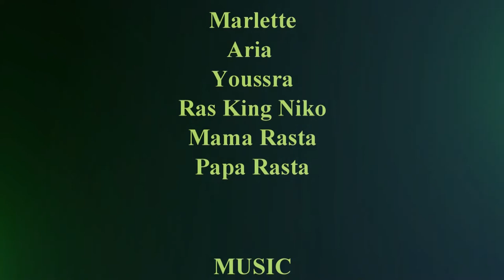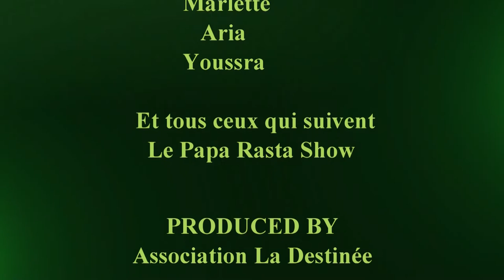Papa Rasta Show Sur la Route 2 Yomba Family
PAPA RASTA SHOW Sur la route 2
Avec la participation de YOMBA  et de sa Famille
Arlette, Aria ,Yousra   qui interprètent  Digabou
Ras King Niko
Mama Rasta
Papa Rasta
Musiques:  -Jingle(compositeur : Papa Ras Rod ,arrangements : Vital Samba)
                     - Générique (Papa Ras Rod )
                     - Riddim :Ghetto  Rythim (Papa Ras Rod)
                      - Lord have Mercy (Papa Ras Rod)
                      - Digabou (R.Yomba)
CAMERA    Mama Rasta
Montage    Papa Ras Rod
Réalisation   Papa Ras Rod
ONE LOVE ONE BIG FAMILY